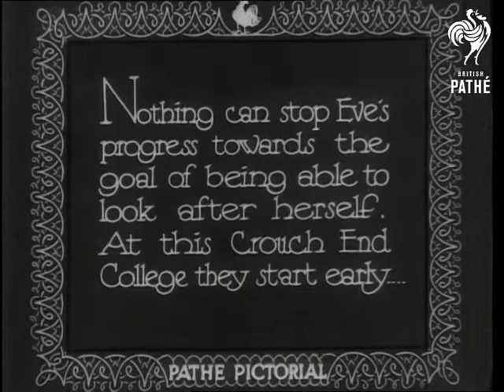Rising Generation - And Some Falls (1932)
London, England.

"Nothing can stop Eve's progress towards the goal of being able to look after herself. At this Crouch End College they start early. " L/S of group of young girls in gymslips (young teenagers). They stand in the open air and practice self defence techniques. Low angle shots of the girls throwing each other on the ground! A very posh teacher is heard giving instructions: "Attack with two hands on the throat, ready? Throw!" etc.

"A new use for the health wheel... support for graceful exercises..."  Group of girls with their feet locked around a health wheel bend over backwards.  Seen from above they make a circular pattern.  They perform various bending and stretching exercises to a musical accompaniment.  "Figuratively speaking..."  Two girls perform exercises on a health wheel.  A group of girls strike an elegant pose draped around a health wheel.  The teacher shouts "Change!" and they all alter their positions.  When the teacher shouts "Dismissed" all the girls run up to the health wheel squealing and then roll the wheel away.
 FILM ID:1584.29